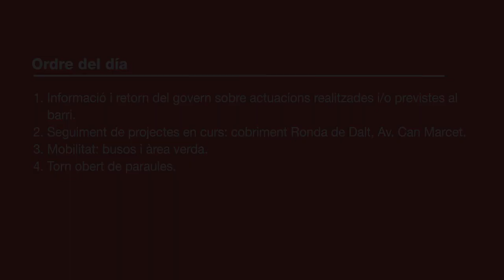Consell de barri de la Vall d'Hebron 17 de novembre 2017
Consell de barri de la Vall d'Hebron 17 de novembre de 2017,  celebrat al Casal de Barri Can Travi.
00:03:35-Informació i retorn del govern sobre actuacions realitzades i previstes al barri.
00:22:44-Seguiment de projectes en curs: cobriment Ronda de Dalt, avinguda Can Marcet.
01:17:16-Mobilitat: busos i àrea verda.
02:07:05-Torn obert de paraules.